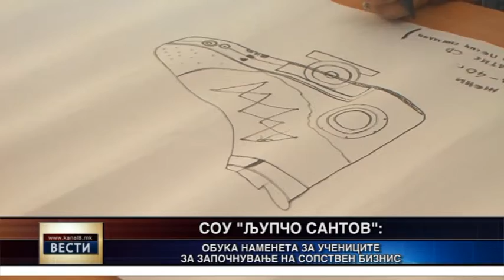Обука за учениците од „Љупчо Сантов“ за започнување сопствен бизнис